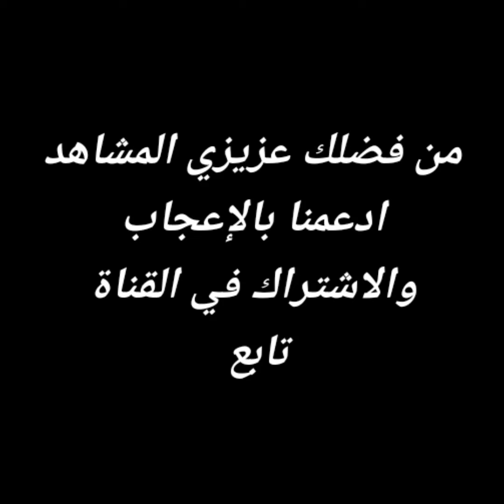لا تشتريها 👉 اصنعها بنفسك في أقل من 5 دقائق 😲 ننشاكو بأدوات بسيطة و متوفرة 💯 nunchaku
تابعو جديدنا على مواقع التواصل الاجتماعي ✓  ↓ ↓ ↓

  ∆ فيسبوك ✓

  ∆ انستجرام ✓